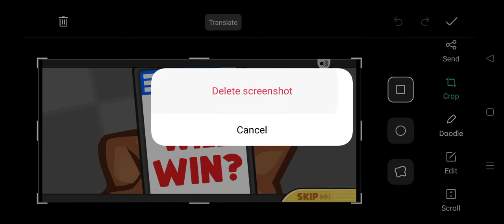My Introduction Story in Papa's Cluckeria To Go 🐓🐓🐓🐔🐔🍔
~Socials~